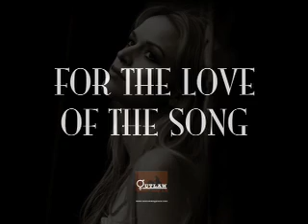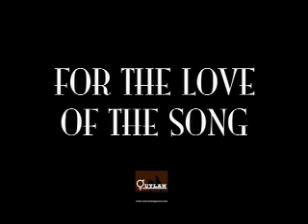For The Love Of The Song: The Old Stuff by Brook Faulk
Alaskan singer/songwriter Brook Faulk talks about her song, "The Old Stuff" which was inspired by her grandfather.  This song is previously unreleased. Check out Brook's debut CD "I'm On Fire."  for more on her music.

For The Love of The Song is a syndicated segment that runs on several programs and stations including,The Real Deal KOOK 93.5 FM Junction, TX, AM1230 Kerrville, TX , AM1670 Dewberry Jam Radio San Antonio, TX, The Highwaywoman Radio Show, and others including Outlaw Magazine and is sponsored by Outlaw Magazine,